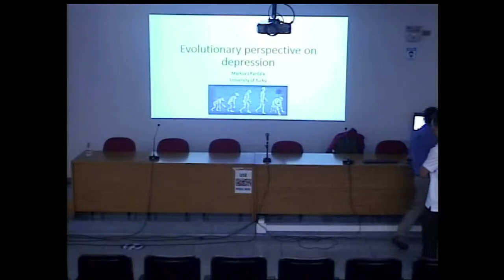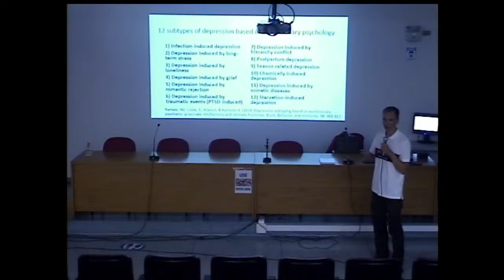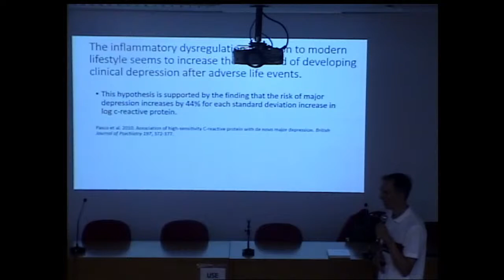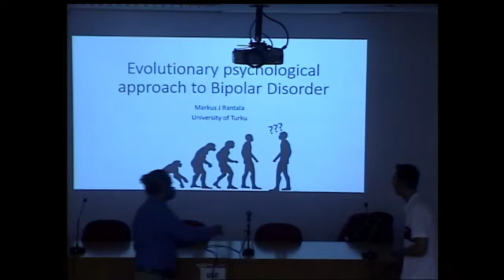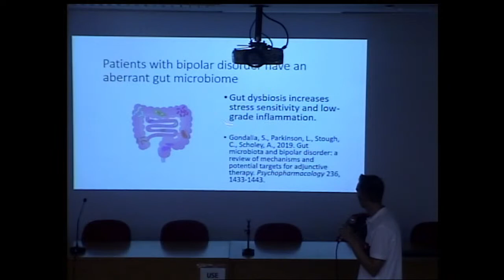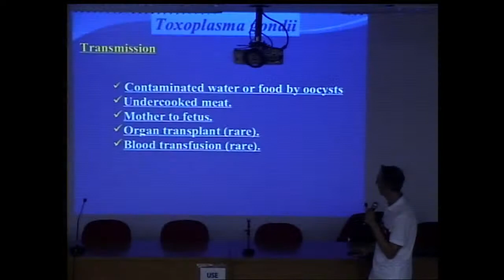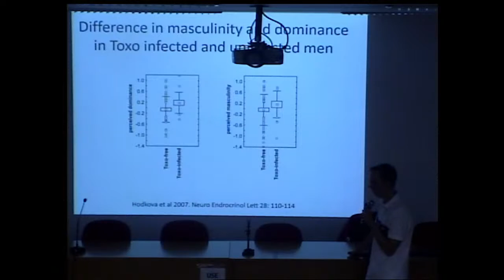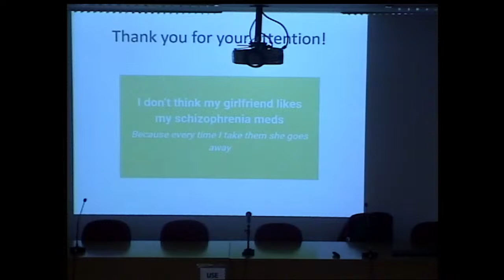Evolutionary Psychology Lectures: Markus Rantala on Sexual Selection and Psychopathology (dia 20)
Evolutionary Psychology Lectures: Markus Rantala on Sexual Selection and Psychopathology